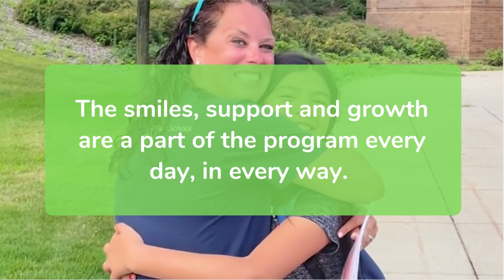2022 Extended School Year Highlight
Shakopee Public Schools 2022 Extended School Year Summer Program serves 170 students from early childhood- grade 12 with roughly 80 staff members, including Shakopee High School students. Learn more about this Program and join us in celebrating Disability Pride Month.